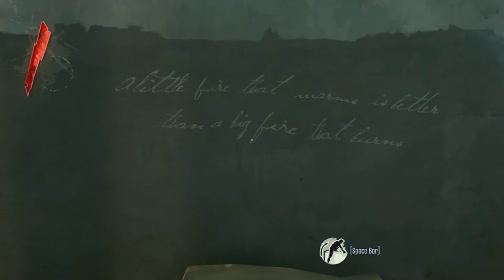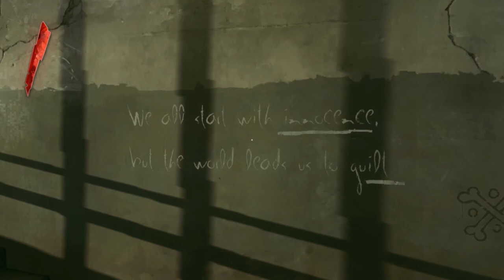Let's Play Dishonored (Blind) - 01 - A Warm Welcome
My first Let's Play!  I hope you guys enjoy it!